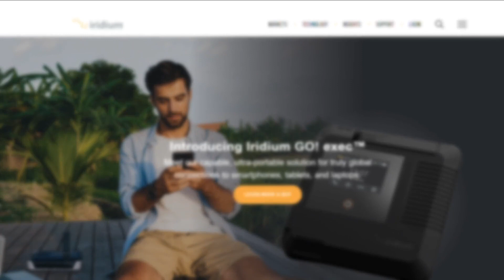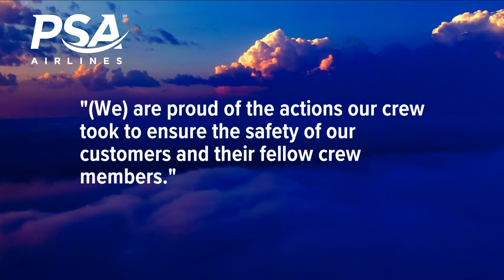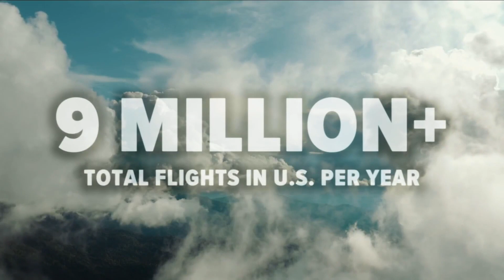A near midair collision for a Buffalo-bound plane in September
Multiple investigations are underway after a Buffalo-bound plane nearly hit another plane coming from the east at 14,000 feet, several months ago.